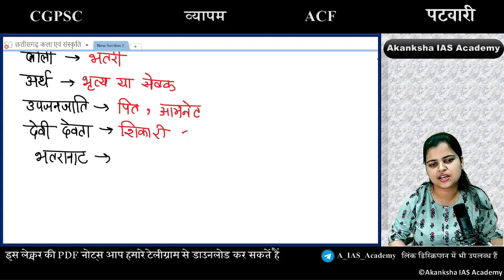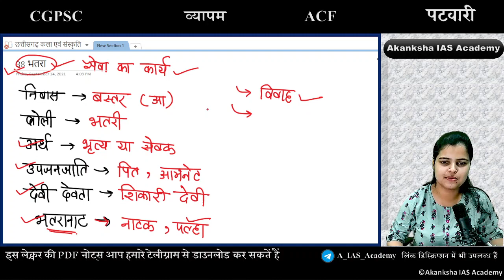#38 भतरा जनजाति || Akanksha IAS Academy